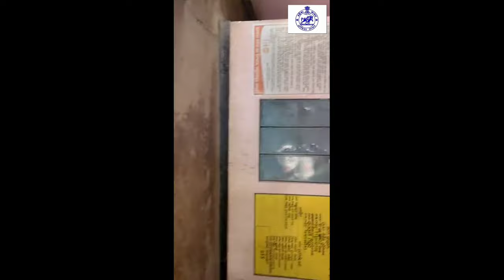Girls' Hostel Building & Staff Quarters within Ashram School Campus I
The design included hostel & mess, playground, school building, library, staff quarters, etc. which is uncommon in a Ashram School.

This was the first school to be taken up by the project for relocation and an architectural design was drawn up in consultation with the staffs and the students as well as District Administration.

Hostel Building Capacity -500
Staffs Strength - 18.